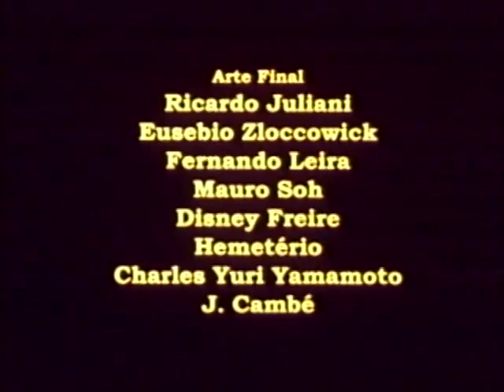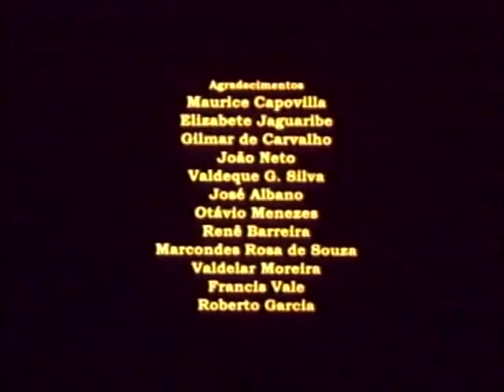Campo branco (1997), de Telmo Carvalho | FULL MOVIE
Campo branco (1997), de Telmo Carvalho

Título original: Campo branco

A relação de amor do homem sertanejo com a chuva. Dirigido por Telmo Carvalho. Com Aristides Ribeiro e Silvia Moura.

FILME COMPLETO